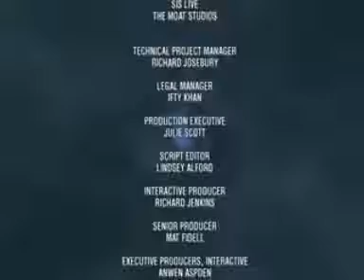Doctor Who City of the Daleks Full Episode Part 2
This is the final part of Doctor Who City of the Daleks I tried to upload this video as one whole video but it was too long but I hope you enjoy it whovians pls comment and rate